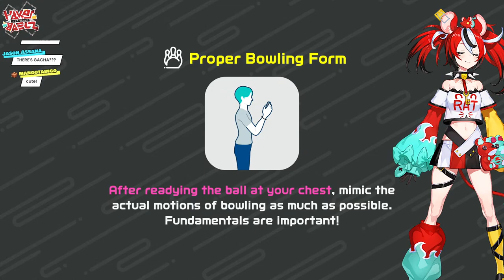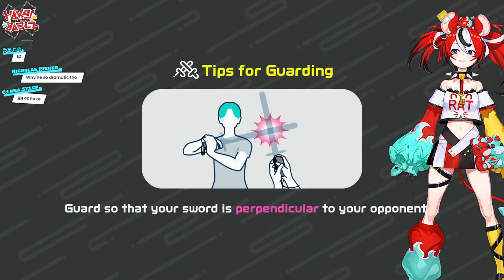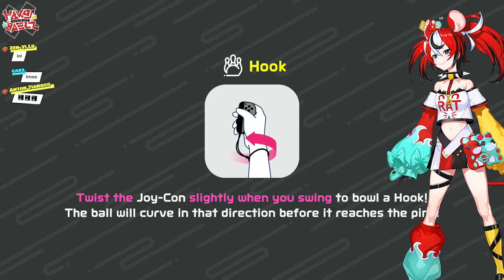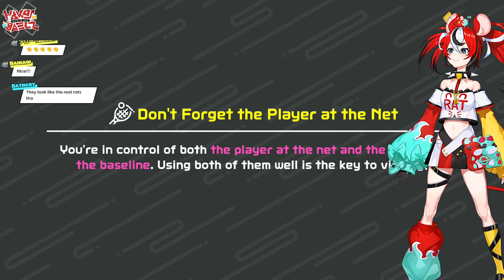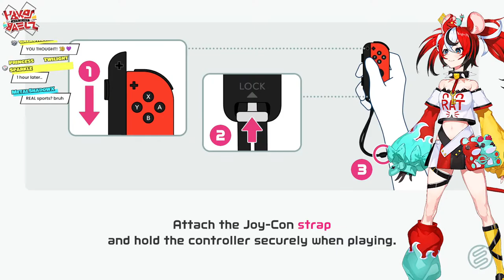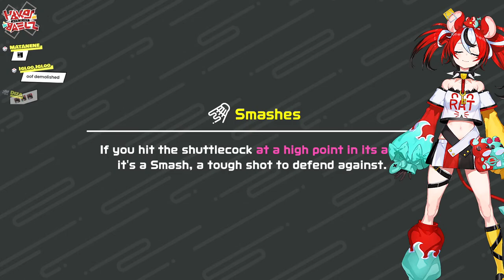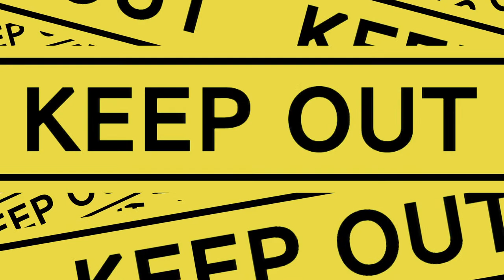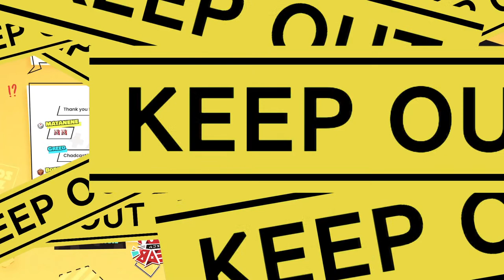≪Nintendo Sports≫ I will be victorious.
i am sporty rat.

≪HASHTAGS≫

≪CREDITS≫

使用BGM
□DOVA-SYNDROME

1. Be Nice or get bonked.
2. If you do see spam or trolling, don’t respond. Block report and ignore.
3. Talk in relation to stream content. Please don’t bring up unrelated topics or have personal conversations.
4. Don’t bring up other streamers/streams unless I do first.
5. Further, don’t talk about me or my stream in another streamer’s chat.
6. HAVE FUN!! All languages are welcome!!!